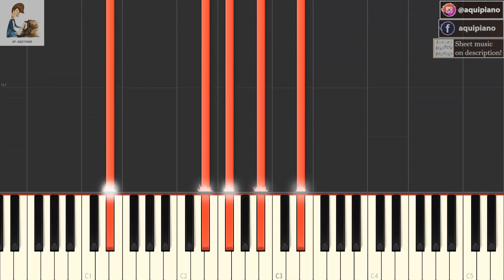A Sky Full Of Stars (2014) COLDPLAY - TUTORIAL Piano Cover + sheet music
A Sky Full Of Stars - Artista Original: COLDPLAY